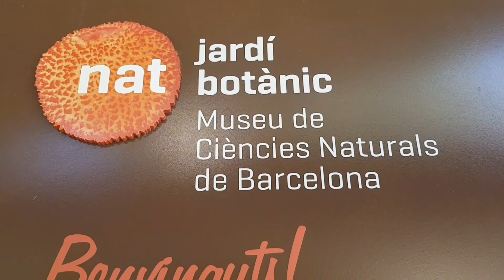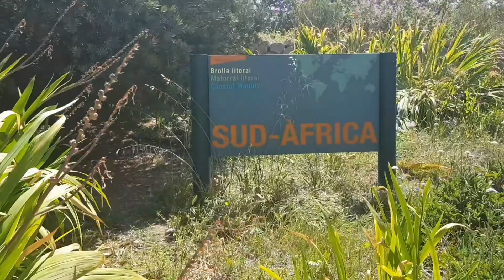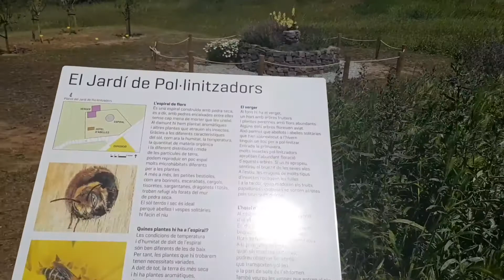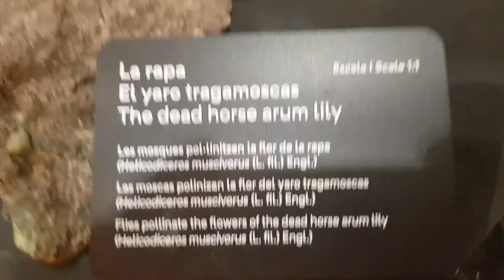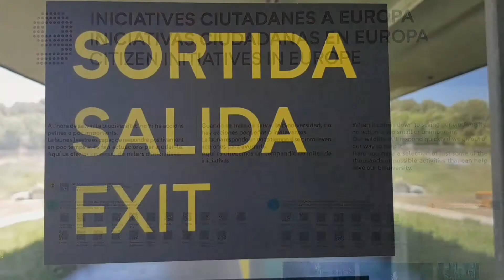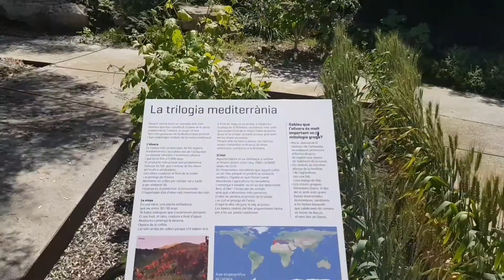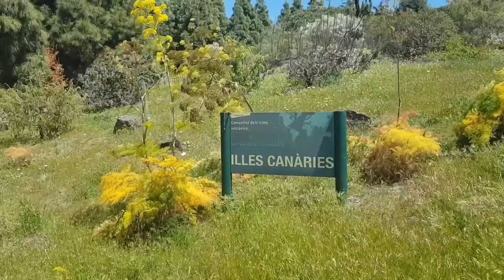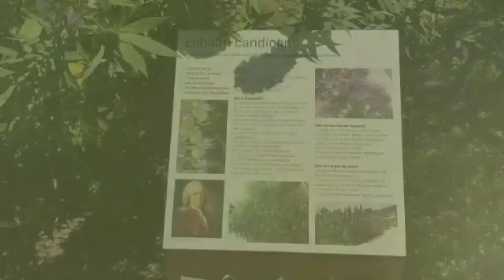JARDÍN BOTÁNICO DE BARCELONA EN LA MONTAÑA DE MONTJUIC.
Se inauguró el 18 de abril de 1999, en el solar de un antiguo vertedero de escombros en el Parque de Montjuic. El proyecto fue obra del Ayuntamiento de Barcelona. Es miembro de la Asociación Ibero-Macaronésica de Jardines Botánicos, y del BGCI, presentando trabajos para la Agenda Internacional para la Conservación en los Jardines Botánicos.